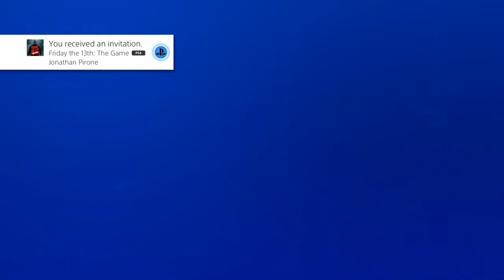Friday The 13th with Jon Part 1 Quaker Oats Man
The Japanese say you have three faces, the first face, you show to the world, the second face you show to your close friends and your family, the third face, is Quaker Oats Man, it is the truest reflection of who you are